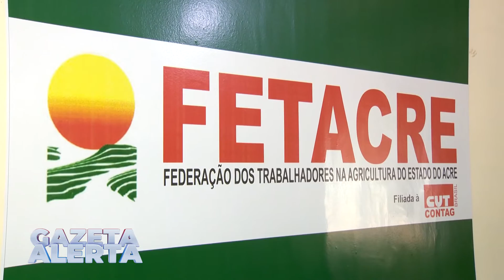SINDICATO DOS TRABALHADORES RURAIS DE RIO BRANCO QUER TOMAR PRÉDIO ONDE FUNCIONA A FETACRE